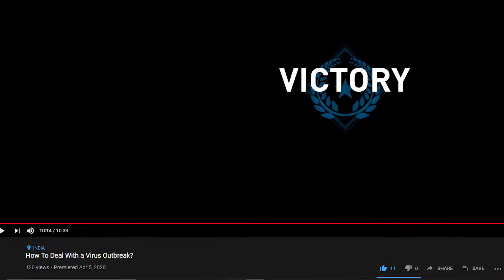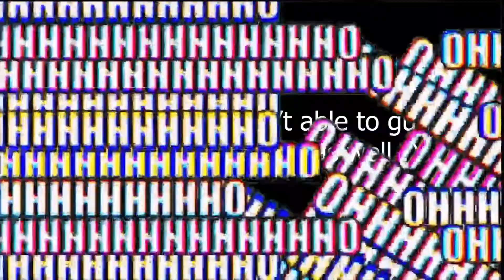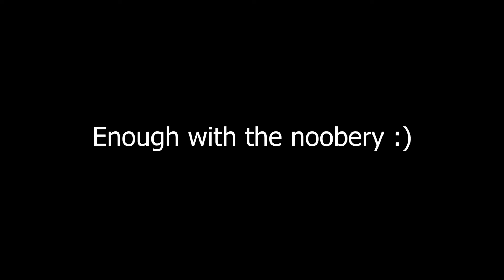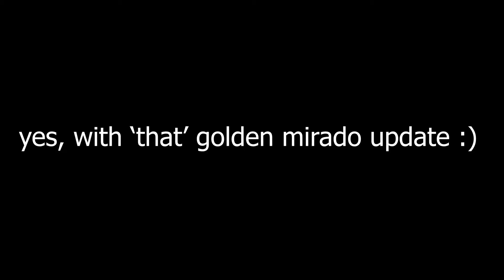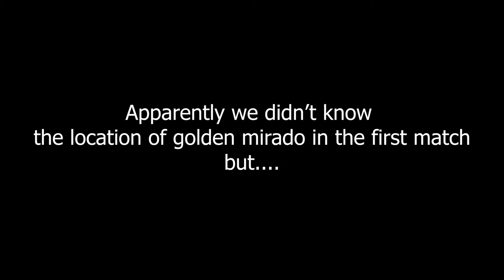WW3 PREPARATION (PUBGM) Part 1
Just some decent yet underdog players grinding :/

PUBG Mobile Part 1
Including 0.18.0 Mad Miramar Update
My Rank: Ace II or (Ace Star 2)

"Original Content" under copyright of BNB productions

[PC SPECS]
Motherboard: Gigabyte B360m
RAM: 16GB
HDD: 1TB
SSD: Gigabyte 512GB M.2 NVMe

Use a VPN for 1080p 60fps on mobile devices

Peace